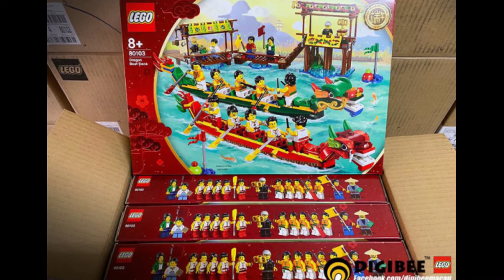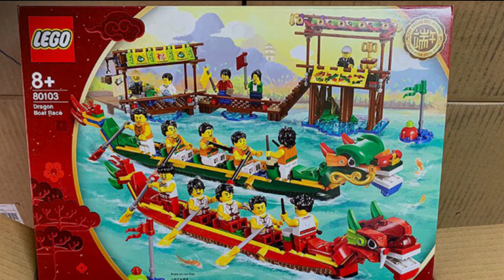LEGO 80103 Dragon Boat Race Leaked Images!- Not again🤦‍♂️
OMG WHY DOES ASIA ALWAYS GET THE GOOD SETS. Hope you enjoy my 80103 Dragon Boat Race thought's video!
Comment Rules:
#1 No number spam (as in 1st, 2nd, 3rd, etc). This is annoying and usually has NOTHING to do with the video. Or comment spam, like "Legend has it nobody can like this comment!" etc.
#3 Apparently this needs It´s own rule as nobody gets it: I do *NOT* do Sub for Sub!
#4 Respect others. Also don't be offensive . I'm keeping this one vague for a reason.  Keep everything family friendly.
#5 Don't spoil movies that just came out in theaters (as in, within a 4 month window, some movies release later in different places).
#7 No political discussion, please.
#8 If it is not clear yet. NO SWEARING! Not even censoring a letter of a Swear word like th*s. It does not make the swear word acceptable.
#9 Negative comment are allowed...As long as they are constructive.

I WILL remove any comments that break these rules. This is because I would like this to be a family friendly channel. (Duh)
If it's super bad, I will report you! I will block your comments. (Yes, that is a thing.)